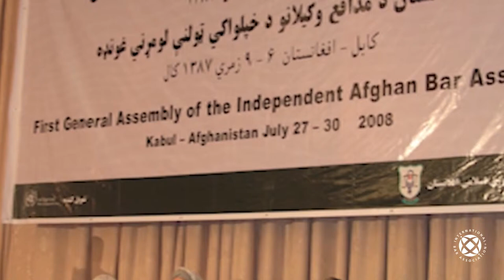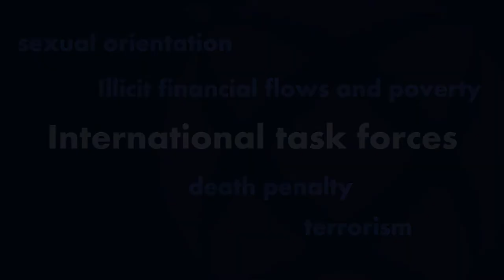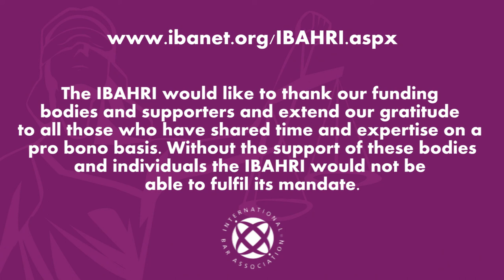The International Bar Association's Human Rights Institute (IBAHRI)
The International Bar Association's Human Rights Institute (IBAHRI) works with the global legal community to promote and protect human rights and the independence of the legal profession worldwide.

Find out more about the work of the IBAHRI in this short film focusing on selected projects from the 200+ undertaken across 70 jurisdictions since the IBAHRI was founded in 1995.

The film combines project footage, photographs and infographics with interviews with both IBAHRI representatives and those who have benefited from the IBAHRI's valuable work.